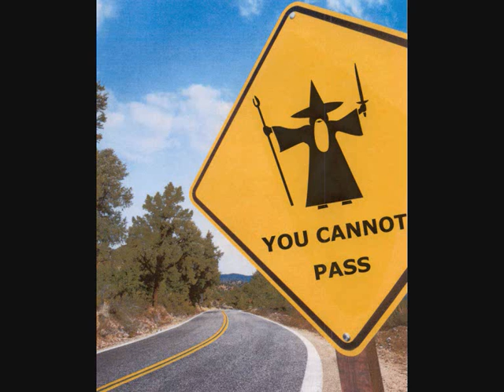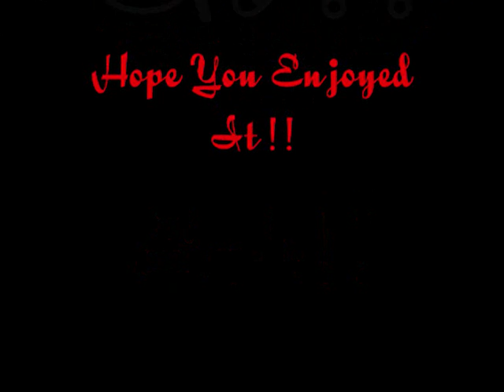Dmx - Lord Give Me A Sign